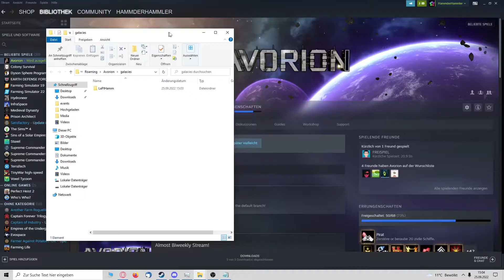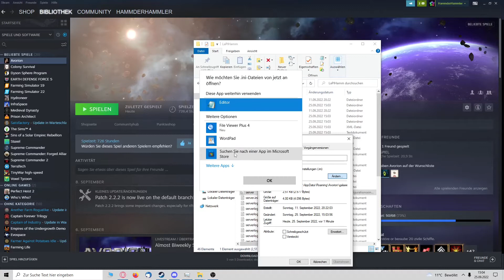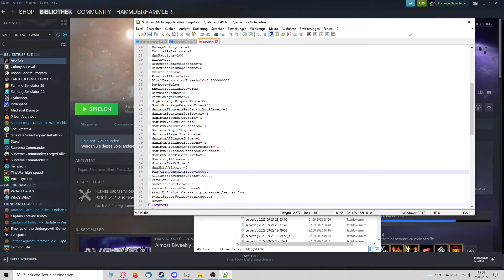🚀Avorion🚀 Selfmodding: More Inventory Slots/mehr Inventar Plätze. Tutorial German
Willkommen zum Video: Avorion Self Modding More Inventory Slots/mehr Inventar Plätze.
Tutorial German

Ich zeige euch in diesen Video wie ihr durch Ändern bestimmter Werte änderungen
vornehmend könnt.

!!ACHTUNG!!
Bitte beachte das ihr das ändern von Datein oder sonstiges auf Eigender Verantwortung macht.
Änderungen an den Datein kann auch zu unvorhersehbare Ergebnisse führen!!

Ich würde mich über eine Bewertung und/oder ein Kommentar freuen. =)